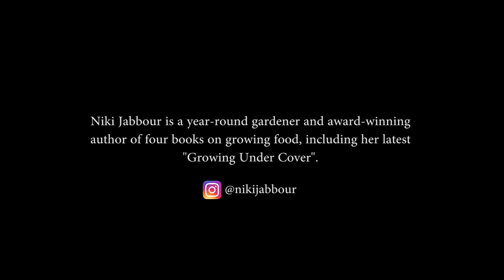Niki Jabbour's Carrot Salad | Kitchen Vignettes | PBS Food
Watch as acclaimed gardener and author Niki Jabbour harvests carrots and parsley from her snowy garden in the middle of winter, then prepares a deliciously fresh grated carrot salad.

Kitchen Vignettes is a farm-to-table cooking show and food blog by Aube Giroux, a James Beard award-winning documentary filmmaker and a passionate organic gardener and home cook. Kitchen Vignettes received the 2012 Saveur Magazine Best Food Blog award (video category) and has been twice nominated for a James Beard Award. Follow along at

PBS Food celebrates a love of food and cooking with the best recipes and fresh ingredients. No gimmicks, just food. Find recipes from your favorite cooking shows and more: